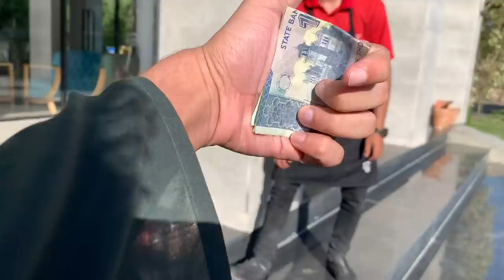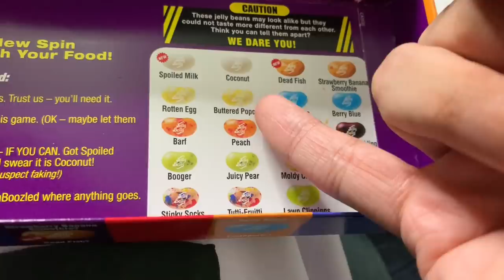EID MUBARAK VLOG!! (QUARANTINE)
So this was my Eid vlog for 2020! Eid Mubarak to all of you!!